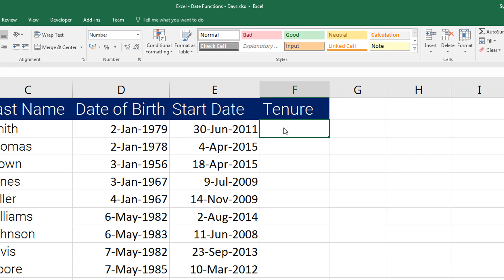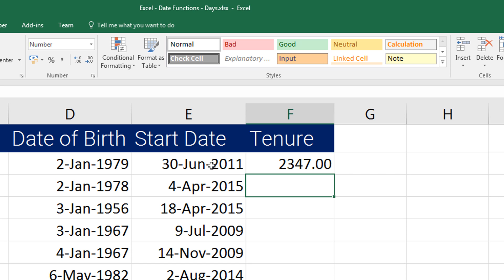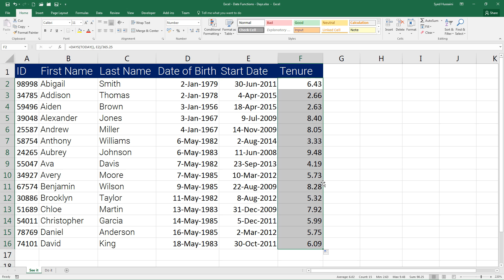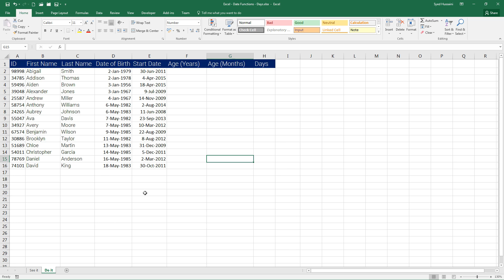Calculate Tenure in Excel with Days Function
Calculate Tenure in Excel using Days Function video will help you learn how to use Days Date Function in Excel. In this demo you will learn how to calculate tenure of an employee using days funtion. You can calculate the tenure either in days, months or years format.

This applies to:
Excel 2007 and above